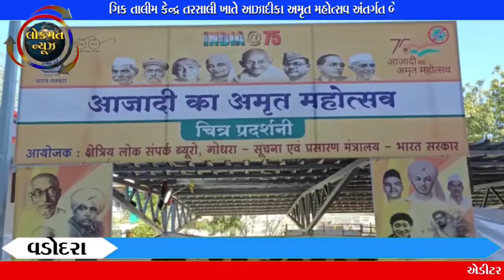ઓદ્યોગિક તાલીમ કેન્દ્ર તરસાલી ખાતે આઝાદીકા અમૃત મહોત્સવ અંતર્ગત બે દિવસથી ચિત્ર પ્રદર્શન